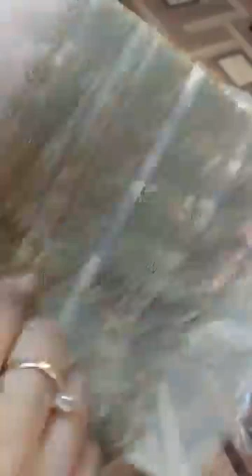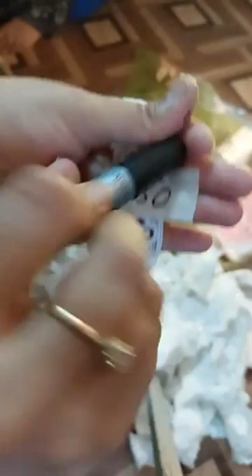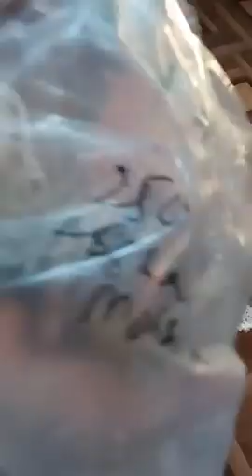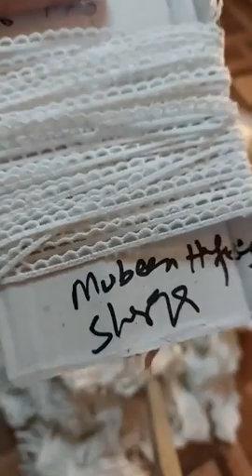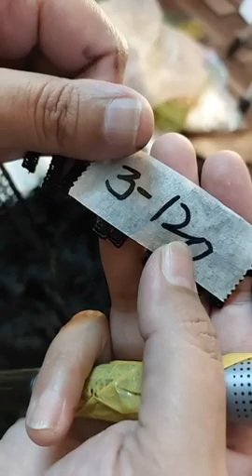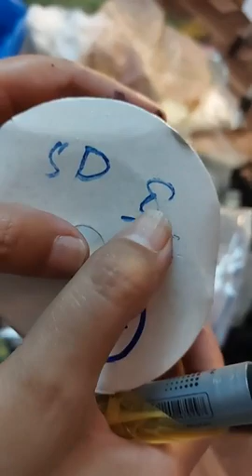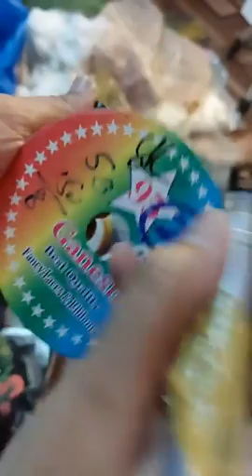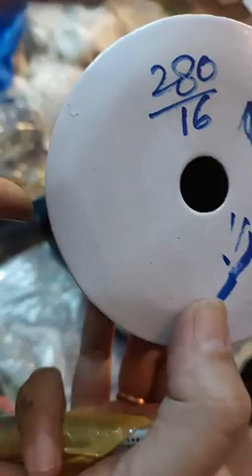milky laces branded patches buttons tassel fabric accessories# 03125111654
milky laces ,black laces ,
coloured patches ,
bunches ,
wats app